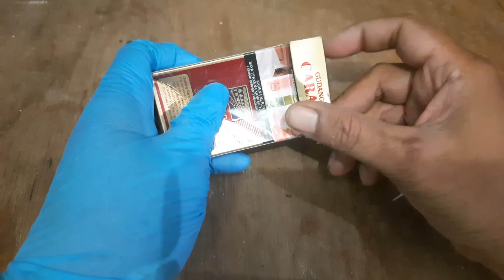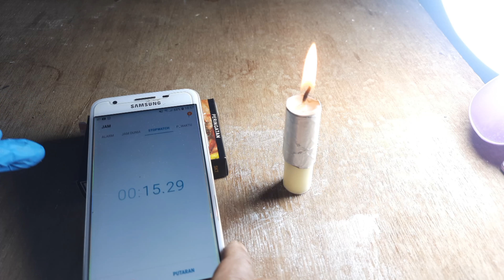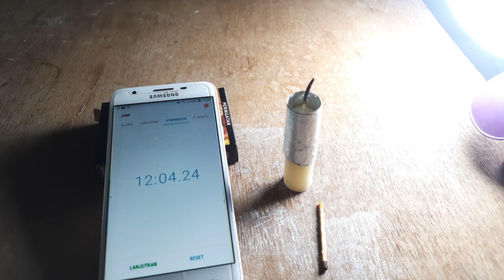Ternyata!!! Bungkus Rokok dan isolatip saje Bikin Pabrik Lilin Ketar Ketir